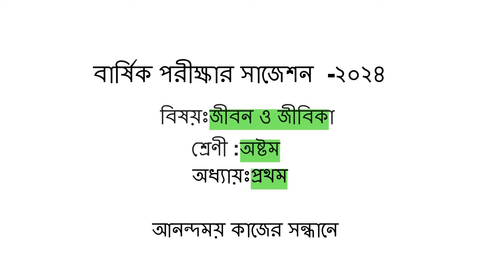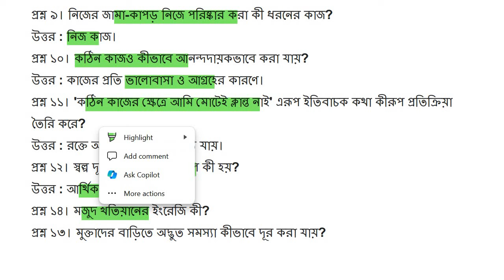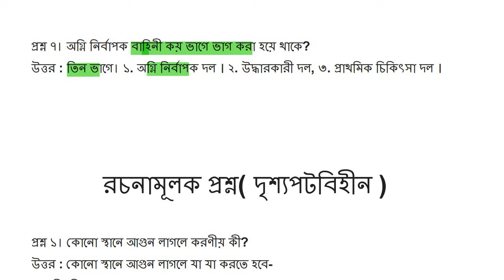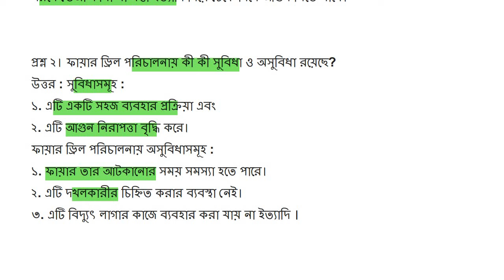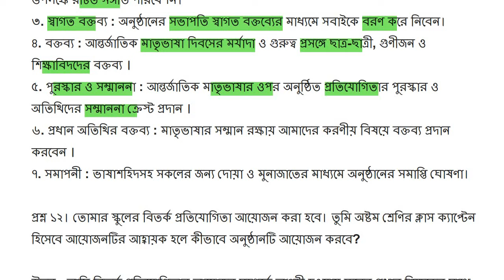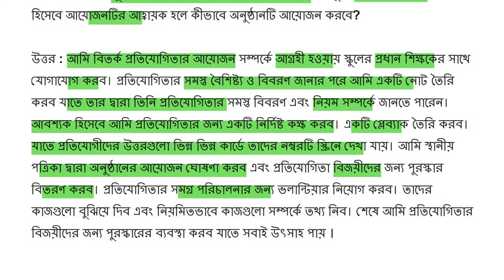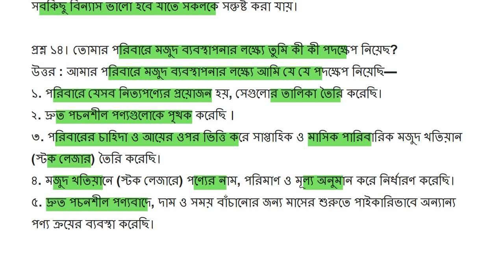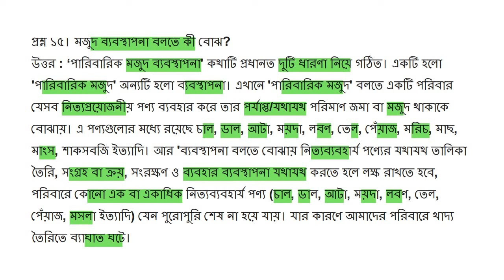অষ্টম শ্রেণী জীবন ও জীবিকা বার্ষিক পরীক্ষার সাজেশন ১ম অধ্যায়। class 8 jibon o jibika annual exam.